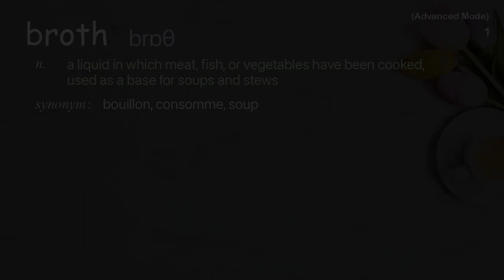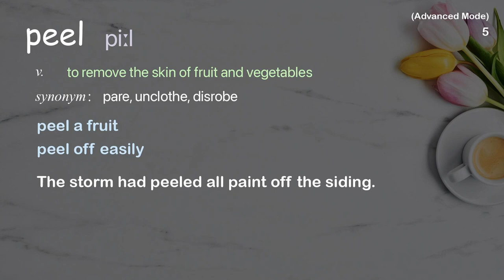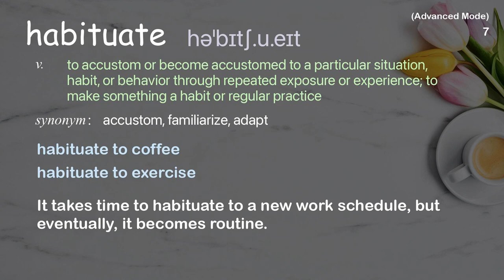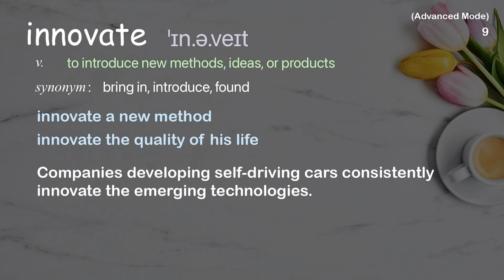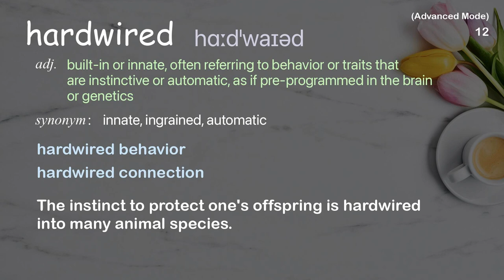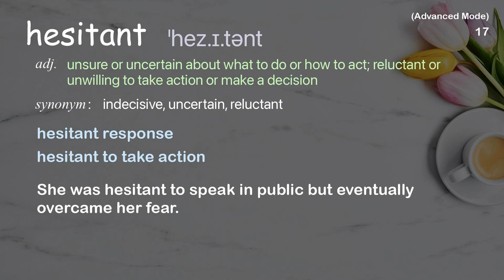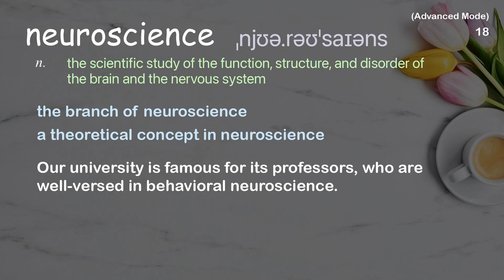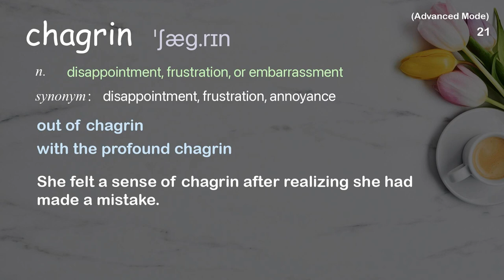22 Advanced Academic Words Ref from "Tony Fadell: The first secret of design is ... noticing | TED"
■PLEASE NOTE

■Reference Source
Tony Fadell: The first secret of design is ... noticing | TED Talk